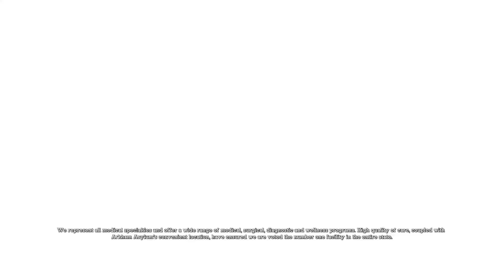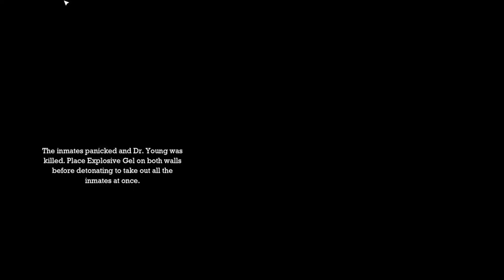Blind as a Bat: Batman Arkham Asylum Ep 4 - Prep time is BS...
I get to save the real heroes here in Arkham and Gotham...the doctors and nurses that have to put up with these "patients". They need a raise and at least a year off after this. oh and I cut about 30 mins...you're welcome.